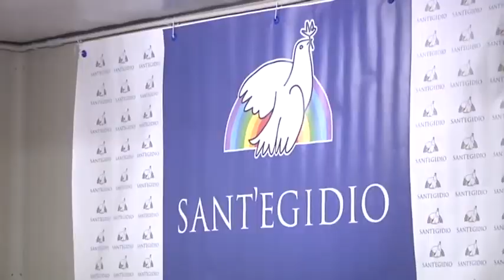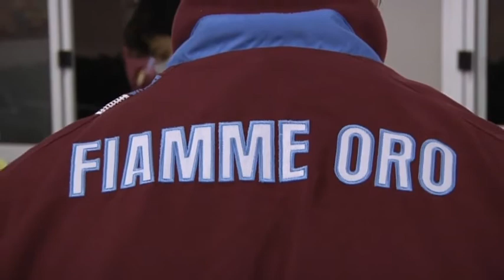"Natale con i poveri"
Le "Fiamme Oro" portano fuori dal campo quel "sostegno" che è tra i principi cardine del rugby. I ragazzi dei settori giovanili hanno consegnato pacchi alimentari.